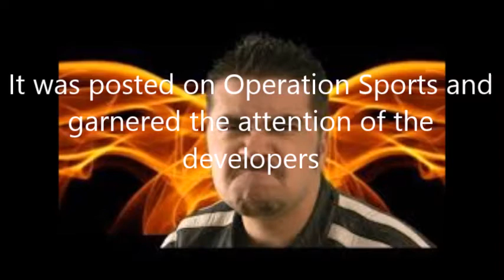The FIRST video ever made by ANGRYJoeShow!!!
We talk about the beginnings of the Angry Joe Show.
       Video Game Theory: The AngryJoeShow Season 1 Episode 1 Chapter 1 title 1 Drink Beer Raise Hell vol. 1